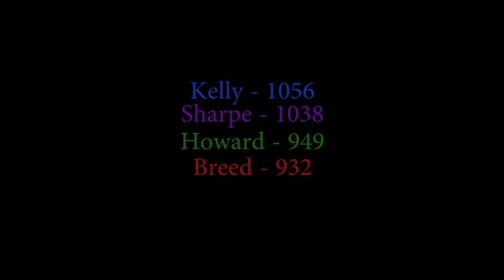Headmasters' Societies Games